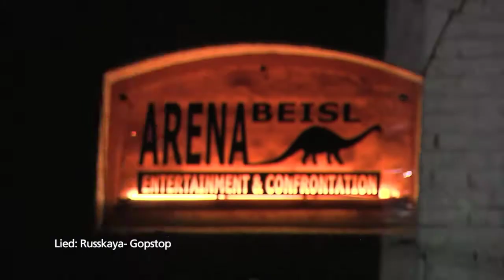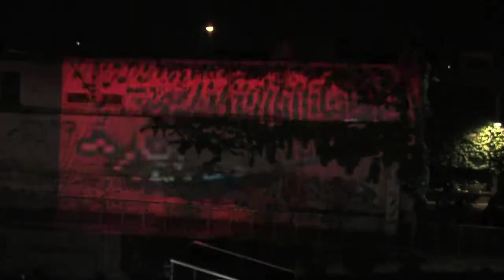Benefitzkonzert 27.04.2011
„Rocken gegen Tschernobyl" lautete das Motto des Benefizkonzerts von GLOBAL 2000 am 27. April 2011 in der Arena. Russkaja, Heinz, Petsch Moser, Kommando Elefant, POP:sch und viele andere MusikerInnen und KünstlerInnen brachten ihren Protest gegen Atomenergie zum Ausdruck und verliehen den  Opfern der Tschernobyl-Katastrophe ihre Stimme.